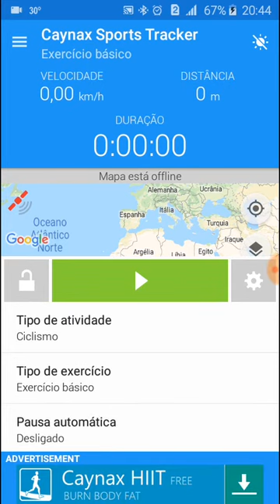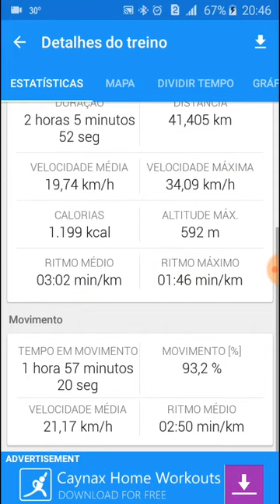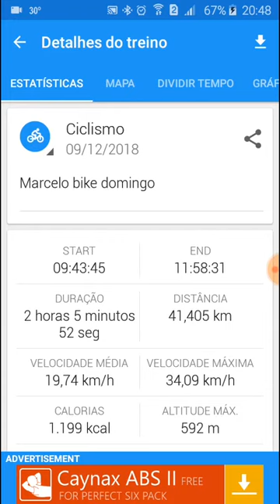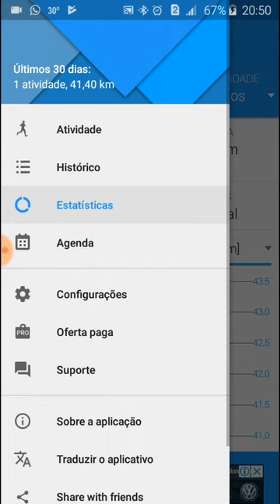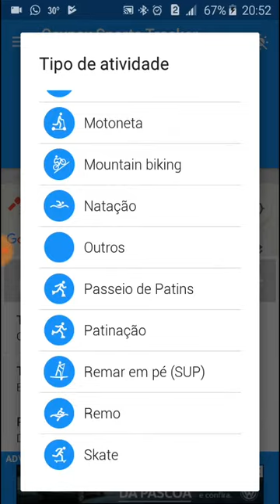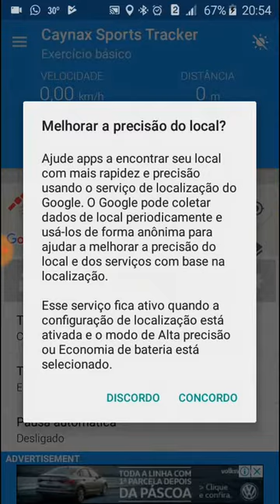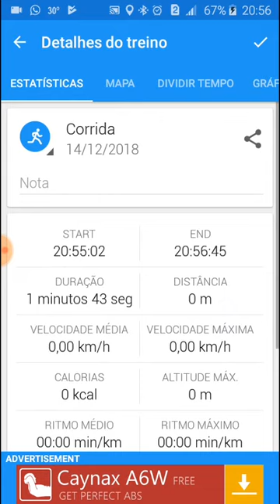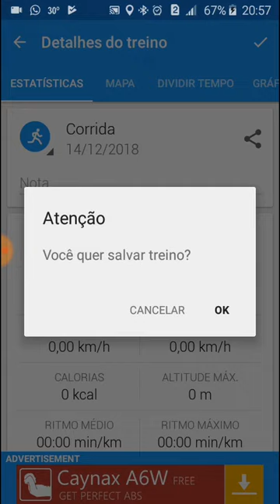como usar aplicativo exercicios gratis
iae galera estou usando esse aplicativo Caynax Sports  Tracker para
monitorar minhas pedaladas de bike, estou gostando do aplicativo
quem tive interesse em baixar para usar no final de semana vou deixa o link , a baixo
( só um detalhe após  ativar o wiffi para carregar o mapa, vocês podem depois desativar o Wiffi ,pois ele usara o sinal
do GPS, sem a necessidade de wiffi. nesse momento o mapa já estará carregado no seu celular )